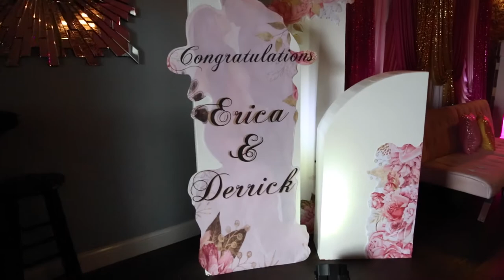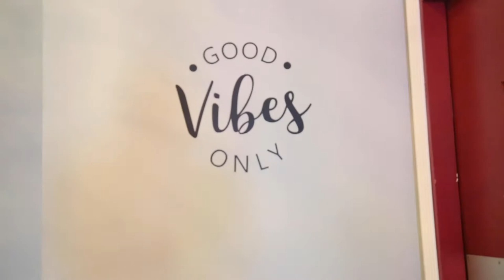Erica & Derrick Robinson Baby Shower 2022